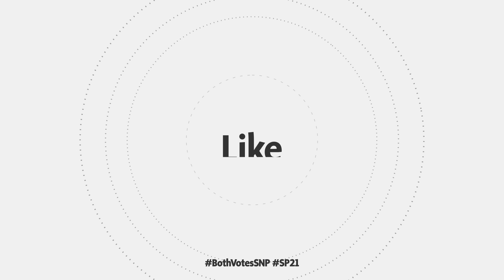Both Votes SNP?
Broadcast live on 7 March 2021

This video was Promoted by Linda-Anne Reid on behalf of Michelle Thomson, both at Scottish National Party, Gordon Lamb House, 3 Jackson's Entry, Edinburgh, Scotland, EH8 8PJ.

Michelle Thomson is the Scottish National Party (SNP) candidate for Falkirk East Constituency at the Scottish Parliament Elections on 6 May 2021.